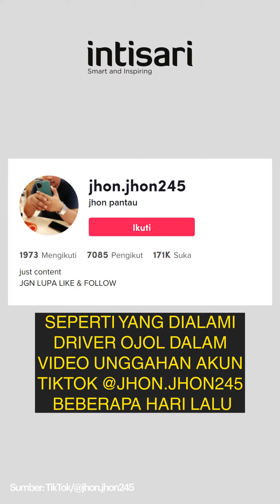Viral Pesan Ojek Online untuk Kirim Beberapa Balok Kayu, Netizen: Kasihan Driver Ojolnya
Balok kayu tersebut menggantung dan sangat membahayakan si driver.